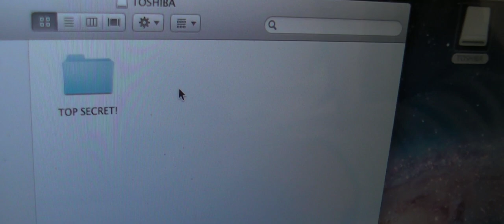USB vandræði (USB Trouble)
USB lykli er stolið og úr því verður mikill eltingaleikur.